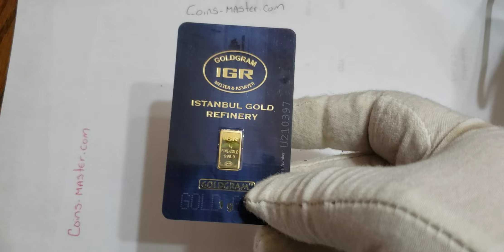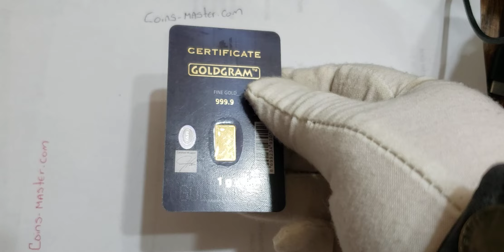1 Gram GOLD IGR Bar In Assay.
1 Gram GOLD IGR Bar In Assay.